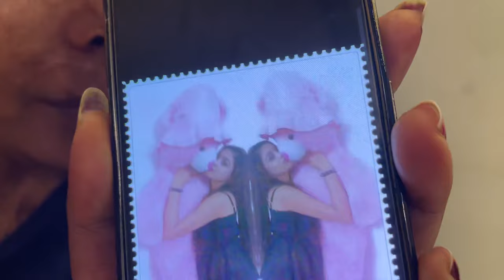पहले मैं कैसी दिखती थी | How did I look like before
मेरे खूबसूरत होने की ये सजा.. | @ReshmaKhatunacidsurvivor| Women Self-Empowerment| Josh Talks Hindi

inspirational movics
inspirational movies in hindi
inspirational songs
inspirational specches
inspirational video
inspirational quotes
inspirational music
inspirational songs telugu
inspirational storics
inspirational my story blog
my story vlog
my life story blog
my story video
my love storg blog
my village story vlogs
the vlog story bilaspur
the story vlogs
my story video song
my birth story blog strong women motivation
strong woman do bong s0on
strong woman do bong soon
sub esp
strong Women status
strong women whats app status
strong women shorts
dubbed cpisode 1
strong woman do bong soonmotivational song
motivational specch
motivational video
motivational songs punjabi
motivational songs tamil
motivational status
motivational movies in
motivational moviedaily vlog
daily vlogger
reaction
daily vlog malayalam
daily vlog acsthetic
daily vlogs india
daily vlog shortstrending vlogs on youtube
trending vlogs
trending vlogs on youtube todag
trending vlog background music
trending vlog music
trending blogger
trending vlog video
trending vlogs by devi
trending vlog music no copgright
trending vlog song